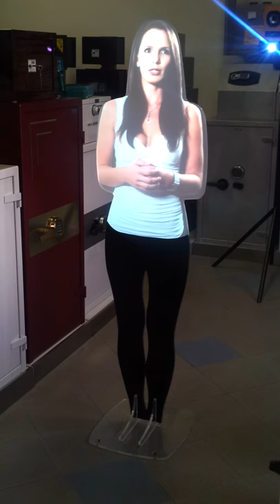Strauss Metal Kft. VIP (Virtual Information Projector) (Virtual Hostess)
A Strauss Metal Kft. legújabb terméke.